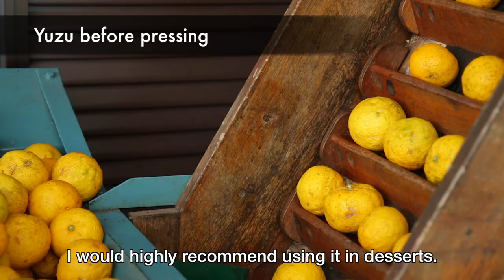BANDO FOODS / TOKUSHIMA KAMIKATSU / Organic Yuzu Juice / Organic Sudachi Juice / Organic Yukoh Juice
BANDO FOODS 阪東食品
PR Video filmed by Mr. Hiroki Matsuuchi of WANWAN LLC.